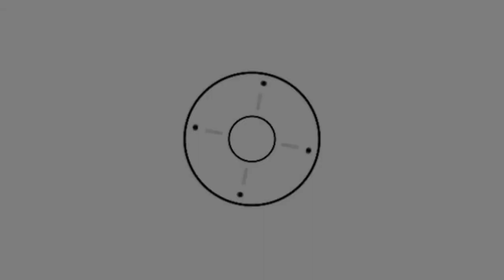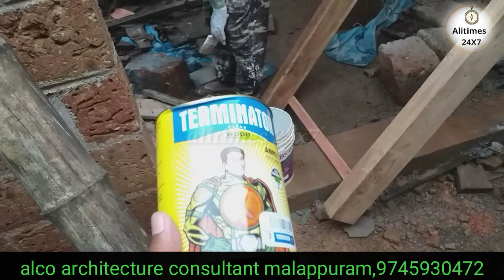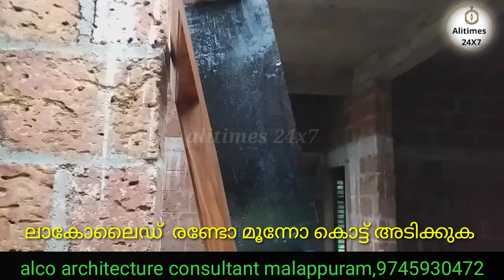ANTI TRMITE TREATMENT ||ജനൽ വാതിൽ കട്ടില ചിതലിൽ ശല്യം ഒഴിവാക്കാം